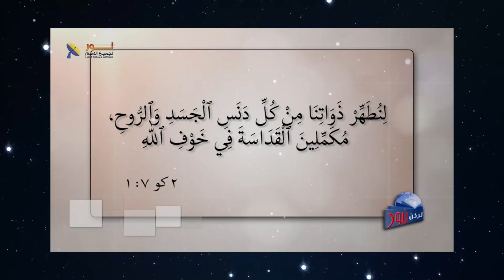239 كنيسة بدون عمل ومواهب الروح القدس لا تسمى كنيسة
كنيسة بدون عمل ومواهب الروح القدس لا تسمى كنيسة